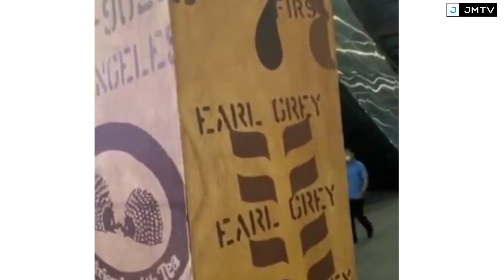JULIE ANNE bakit NAGULAT? Mall Show nila sa CEBU, Dinagsa dahil sa mga FANS! PANUORIN!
❤❤❤  JULIEVER FOREVER!!! ❤❤❤